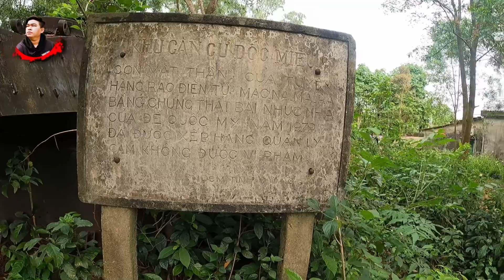Cảnh Tê Cảm giác ăn Bên trong Xác Xe Tăng của Mỹ bị bỏ hoang sẽ ra sao?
Bản quyền thuộc về CẢNH TÊ